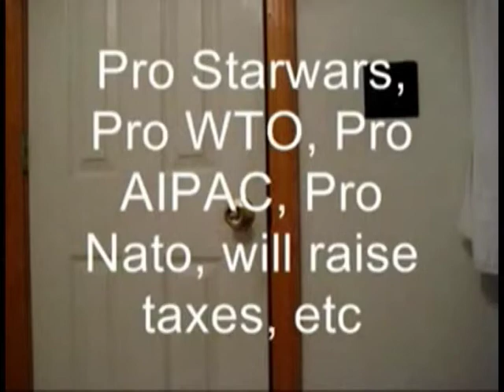Beer and Sake Rant - Part 2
Video by Ryantineocons